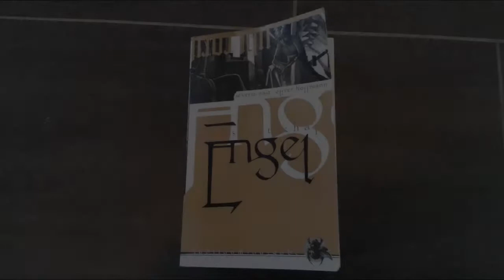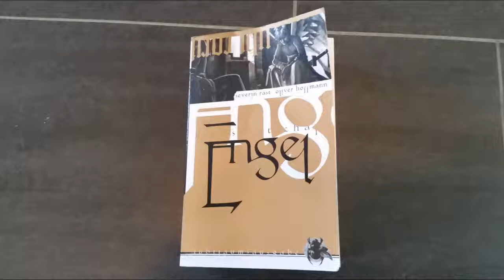[Lesung] Engel: Hiobs Botschaft - Traumsaat - Kapitel 14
3. überarbeitete Neuauflage 2004